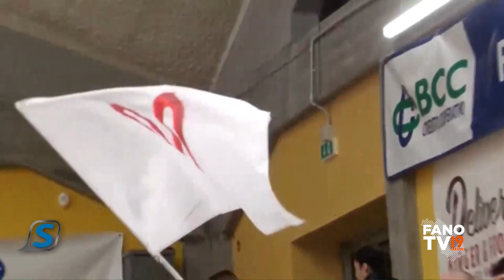Sportissimo - 14 novembre 2023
Il divorzio tra l'Alma Juventus Fano e l'allenatore Marco Scorsini in primo piano nella puntata numero 24 di "Sportissimo", il settimanale di Fano Tv, che per il volley ospiterà anche l'opposto della Smartsystem Peter Michalovic e il team manager Andrea Guidi. Si parlerà anche di pallacanestro con il presidente del Basket Fanum Gianluca Castellani e il responsabile del settore giovanile Luca Deales e di ultimate frisbee con l'allenatore di Ultimate Fano Diego Signoretti ed il giocatore Tommaso Mariani.